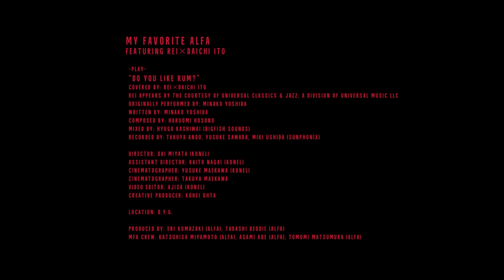Rei x Daichi Ito – Rum Wa Osuki? | My Favorite ALFA: Play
Rei and Daichi Ito perform Minako Yoshida’s “Rum Wa Osuki?” at B.Y.G. in Shibuya.

MY FAVORITE ALFA is a series where we invite current artists influenced by music from Alfa Music to cover their favorite song, and then speak with us about what the song/artist means to them, the influence it’s had on their own style, and the general history behind the song, artist, and label.

Our guest this time are Rei and Daichi Ito who performed “Rum Wa Osuki” composed by Haruomi Hosono with lyrics by Minako Yoshida.

“Rum Wa Osuki?”
Compused by: Haruomi Hosono
Lyrics by: Minako Yoshida

Lyrics:
今夜は船のパーティー きっと来る
あなたのためテーブル あけといたのよ
いつも横目だけで チラチラ
そんなのもういやよ
気をひく素振りだけで ウロウロ
前を通りすぎる
ドレスのすそ気にして 待ってるの
旅はそっちのけで あなただけなの

初めて見かけた時 あなたから
声をかけたくせに なんて冷たい
どこの誰かも まだ 知らないけど
夢中にさせて
いつまで知らん顔 してるの
ずるい人ね
この船が着くまで そばにいて

前を通りすぎる
うまくいけば So nice!! お似合いよ
So nice!! So nice!!
It's so nice!!

English Translation:
Tonight the party ship will probably come
I’ve saved a table for you
Always with those sideway glances
I don’t want to deal with that anymore
Walking around flirtatiously
You pass by in front of me
Holding the hem of my dress
I’m here to enjoy myself, but I can think only of you

The first time you saw me you
First spoke to me, why are you so cold
I don’t know who you are or where you’re from
But let me be infatuated
How long will you pretend you don’t know me?
You’re such a sly person
Stay by my side until this ship arrives

Walking around flirtatiously
If this goes well, So nice!, we’re a good fit
It’s so nice!!

Performed by: Rei X Daichi Ito
Mixed by: Hyuga Kashiwai (BIGFISH SOUNDS)
Recorded by: Takuya Ando (SUNPHONIX), Yusuke Sawada, Miki Ushida (SUNPHONIX)
Director: Dai Miyata (Konel)
Assistant Director: Kaito Nagai (Konel)
Cinematographer: Yusuke Maekawa (Konel)
Cinematographer: Takuya Maekawa
Editor: Tadashi Beddie
Creative Producer: Kohei Ohta

Location: B.Y.G.

Produced by: Eri Komazaki (ALFA), Tadashi Beddie (ALFA)
MFA Crew: Katsuhisa Miyamoto, Asami Abe, Tomoｍi Matsumura